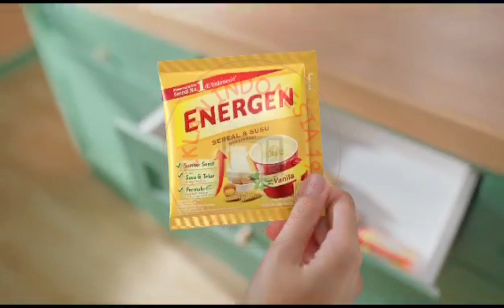Iklan Energen "Sereal Bergizi dan Mengenyangkan" Mayora 45s (08•2023)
Iklan 2023
Iklan Edisi 2023
Tvc Indonesia
Tv Indonesia
Tvc 2023
Indonesia Tvc Commercial
Indonesia Tvc
Iklan Tvc
Iklan Tv
Iklan Viral
Iklan Tvc 2023
Jeda Iklan Tv Indonesia
Jeda Iklan Televisi
Iklan Indonesia
Iklan Indonesia 19
Iklan Fmcg
Iklan Tvc Mayora
Iklan Tvc Wings
Iklan Tvc Unilever
Iklan Tvc Kapal Api Group
Iklan Tvc Indofood
Pariwara Tvc
Pariwara Tv
Pariwara Tv Indonesia
Commercial Break
Commercial Break Indonesia
Commercial Break Tv
Commercial Break  Tvc
Commercial Break  Televisi
Commercial Break Indonesia Tv
Commercial Break Indonesia Tvc
Commercial Break Indonesia Televisi
Jeda Sinetron
Iklan Indonesia
Iklan Indonesia 19